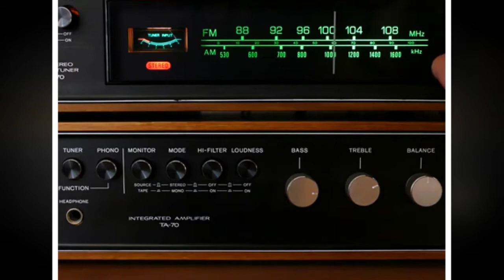CRAZY INSANE RADIO 550 Season 27: Rich Vernadeau Productions 2017